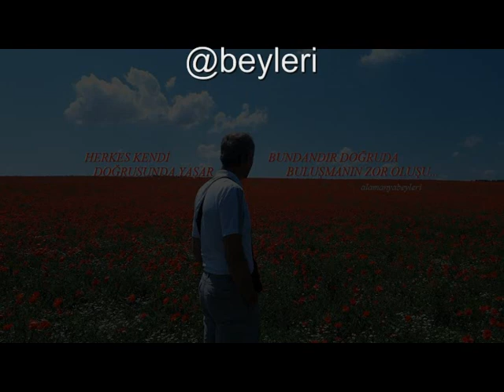Mendilimde Kan Sesleri - Edip Cansever